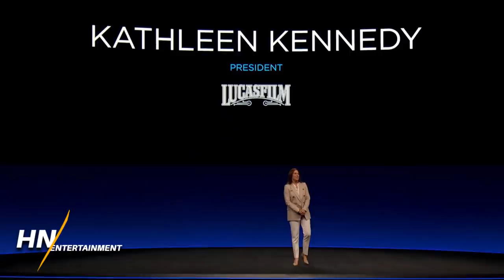FIRST LOOK at The Mandalorian Logo & TRAILER Description Revealed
Disney brought out Jon Favreau's upcoming series The Mandalorian during their big Investor Day presentation, and showed off the logo and first footage from it!